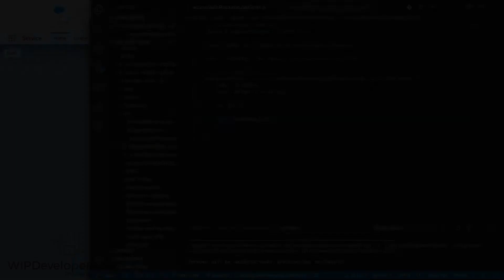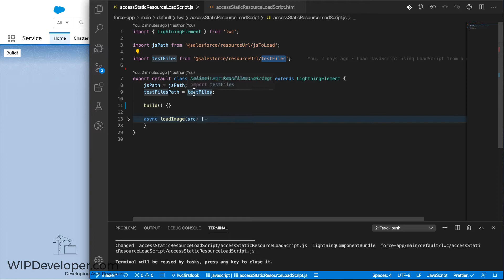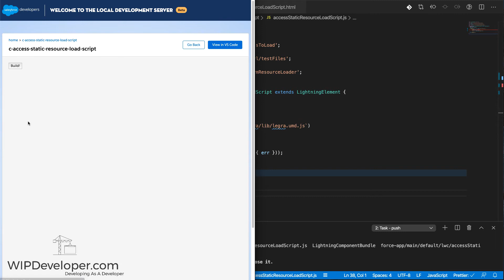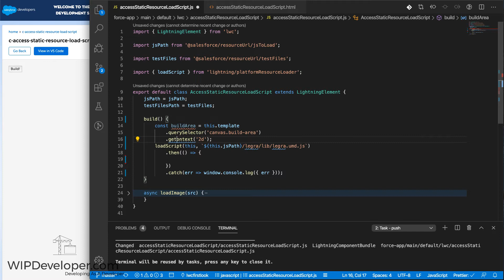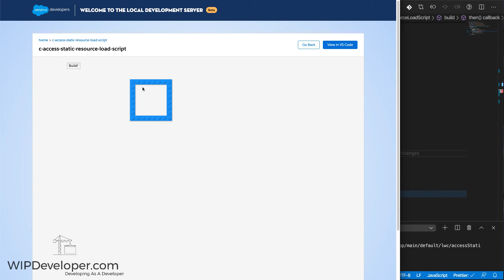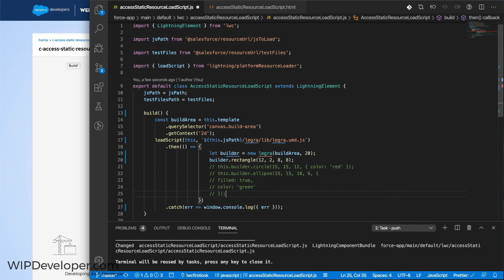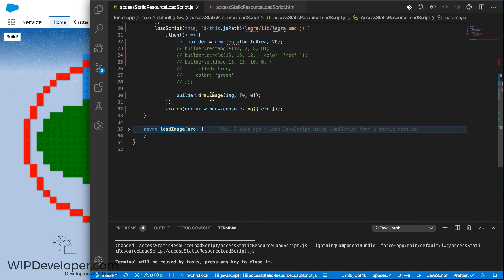LWC - Loading JS from a Static Resource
See the full video and transcript and get the code